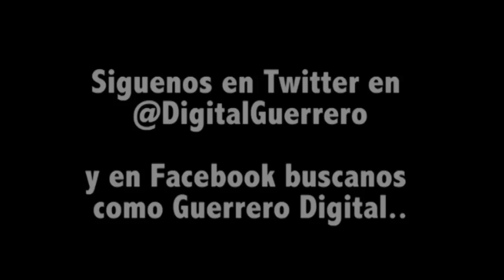Mi trabajo será garantizar el proceso electoral: gobernador de Guerrero